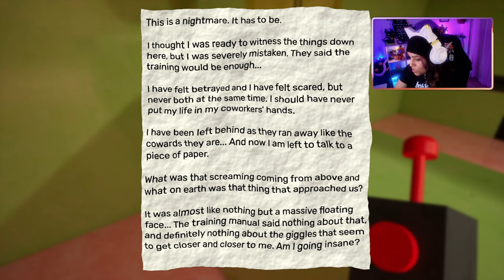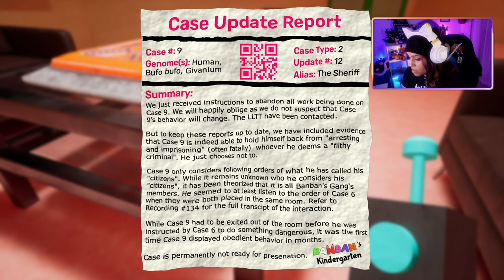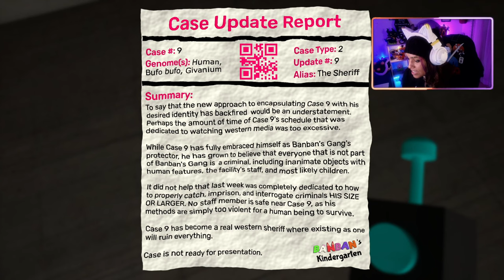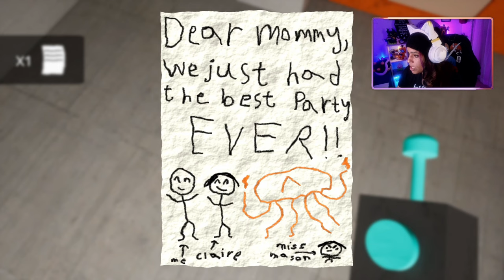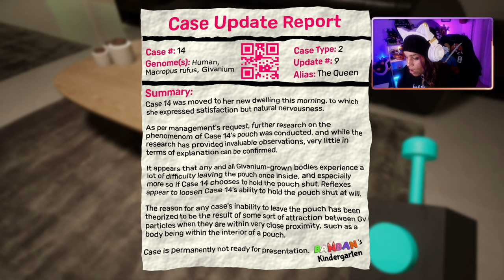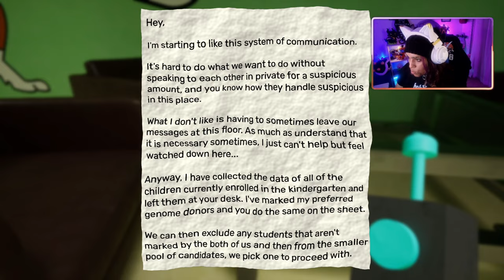GARTEN OF BANBAN CHAPTER 4 FULL GAME | DON'T MAKE THE QUEEN LAUGH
We are captured by the Sheriff. Interrogated and then forced to find the missing parts to an elevator, ordered by the giant Queen Bouncelia. The only one stopping us is the jester with his Horrible jokes. He has one task in mind, to make the Queen laugh, and DOOM us all. Find out how in this chapter of Garten of Banban 4.

PC SPECS

16GB
NIVIDIA
GeForce RXT 3060 Ti
1TB HHD +500GB SSD